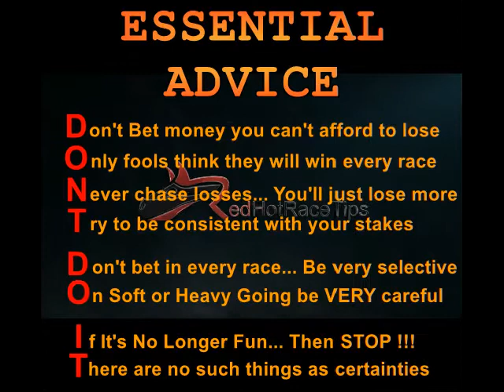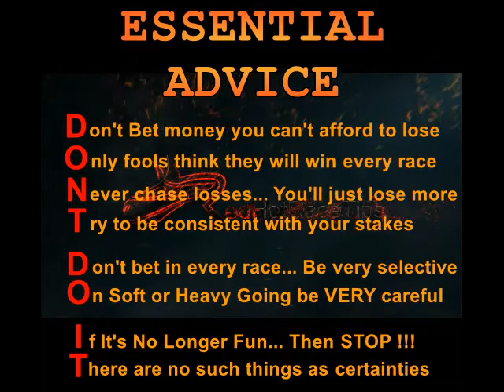15/8 WINNER !!! 14/02/18 Fairyhouse races NAP from RedHotRaceTips.co.uk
Horse Racing Tips for Fairyhouse on the 18th February 2018 can be available in several places...

But only supply you with FREE Thorough Evaluation of more than 1,000 statistics for Every Horse in Every Race, Every Single Day throughout the UK & Ireland...

Get LIVE updates of the most recent info by...

Everything is completely colour coded for “at a glance” statistical analysis...

But you are able to drill down for a more comprehensive analysis of every single horse race, in comparison to what is offered anywhere else on earth.

What's more, calculations are modified live to take into account Market Moves, Going changes & various other variable factors...

This is not the kind of obscure and generalised Racing Tips for Fairyhouse in February which you receive from almost all TV pundits and newspaper Tipsters, which plays straight into the bookmakers clutches.

Instead, this is the top notch assessment that will finally allow you to defeat UK bookies with your horse race betting at Fairyhouse and anywhere else.

Yes, Pricewise tips in the Racing Post & Hugh Taylor tips on At The Races are certainly a lot better than most…

But for the very best FREE Fairyhouse horse racing tips today, Mr Gamble and RedHotRaceTips are the champion team.

It does not make a difference whether it’s today's racing tips for Fairyhouse on the 14th February 2018 or you are looking for 2018 Cheltenham Tips, 2018 Royal Ascot tips, 2018 Grand National tips or anything else…

We aren't supplying generalised points of view or day old facts... We're offering the UP TO DATE FACTS that you need to win.

And not only that. These are FREE horse racing Tips !